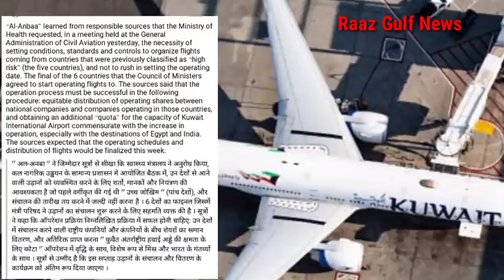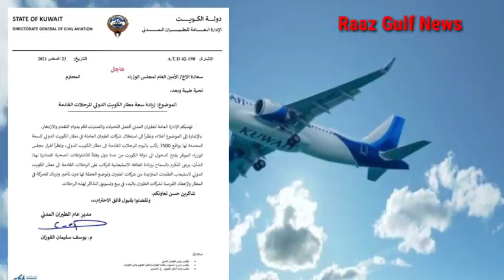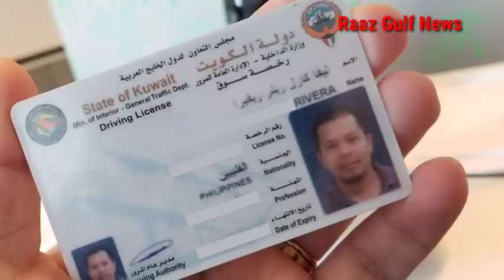kuwait 6 countries flights entry open related important news, kuwait new rules kanoon license hindi,